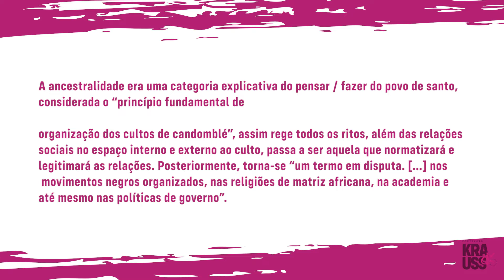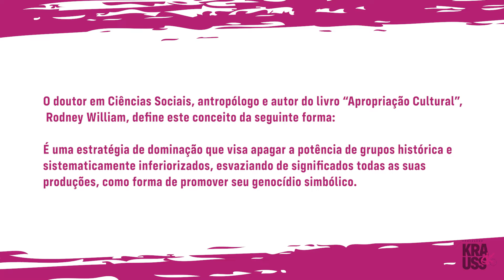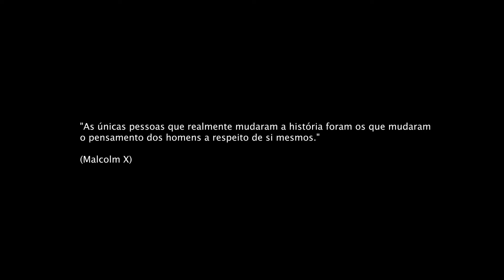Trançando o cabelo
Um rolê pra trançar o cabelo acabou virando um papo sobre o assunto. Daí resolvemos gravar, editar e disponibilizar essa tour, que ficou muito legal.

Importante dizer que o propósito do vídeo nem era discutir ou aprofundar conceitos. Mas de qualquer forma passamos por tópicos como: identidade, ancestralidade e apropriação cultural.

O Professor Krauss e o barbeiro Luis Carlos (conhecido como LC) também falam aqui sobre suas inspirações e motivações. Coincidentemente, ou não, ícones do esporte, como atletas da NBA, serviram de referências pra esses caras.

Referências

BASTIDE, Roger. As Américas Negras: as civilizações africanas no Novo Mundo. São Paulo: Difusão Européia do Livro; EDUSP, 1974.

GEERTZ, C. A Interpretação das Culturas. Rio de Janeiro: Zahar, 1978.

OLIVEIRA, Eduardo D. A Ancestralidade na Encruzilhada: dinâmica de uma tradição inventada. Dissertação de Mestrado. Curitiba: UFPR, 2001.

________. Cosmovisão Africana no Brasil: elementos para uma filosofia afrodescendente. Fortaleza: LCR, 2003.

Para encontrar o LC recomendo via Instagram: @lc_oficial.of